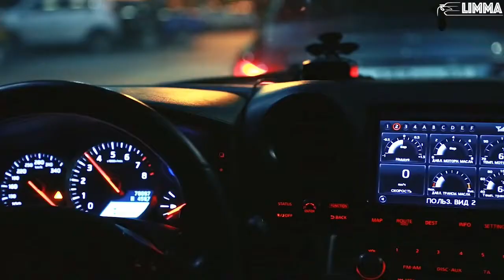NITRO MUSIC - 2nd Touch It (NITRO-X-REMIX)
Published on 2nd March.